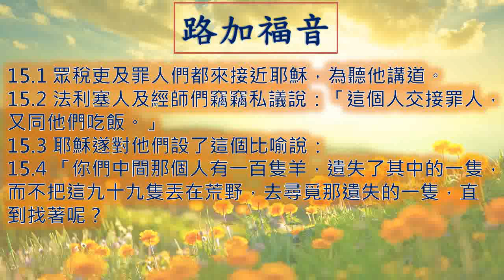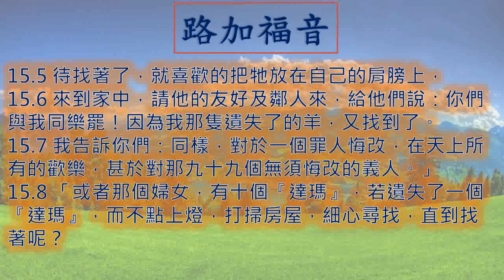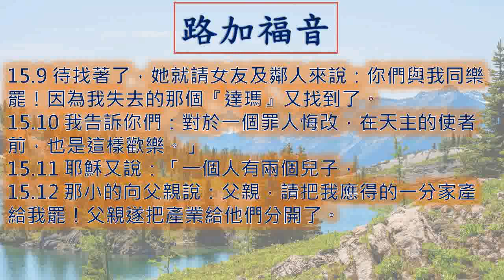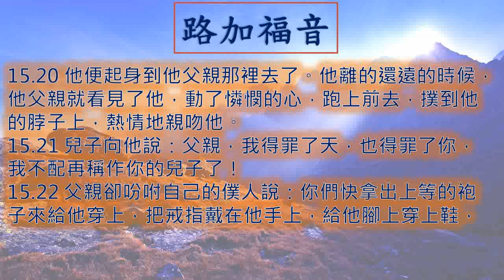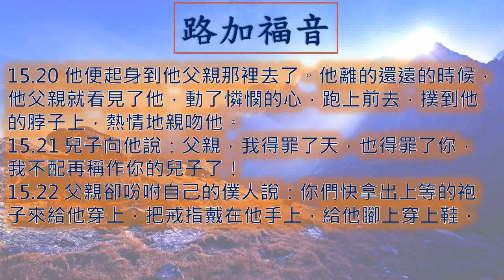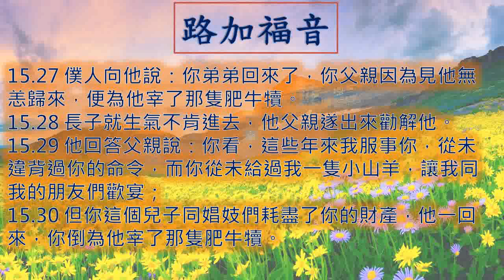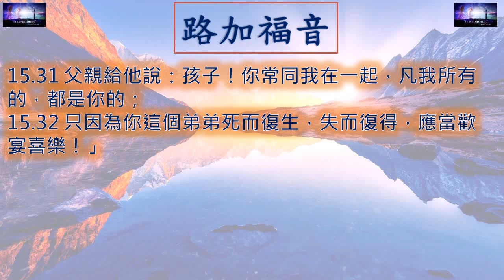路加福音15章 Luke 一日一章聖經 49 Luke15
廣東話 粵語 路加福音 第 十五 章 Luke Chapter15

路加福音 第15章
00:00 引子
00:14 1 - 4  節
00:55 5 - 8  節
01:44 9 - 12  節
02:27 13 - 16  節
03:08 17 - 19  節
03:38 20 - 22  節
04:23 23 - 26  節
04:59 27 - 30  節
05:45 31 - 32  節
06:04 結語
06:25 點選其他聖經篇章

15.1 眾稅吏及罪人們都來接近耶穌，為聽他講道。
15.2 法利塞人及經師們竊竊私議說：「這個人交接罪人，又同他們吃飯。」
15.3 耶穌遂對他們設了這個比喻說：
15.4 「你們中間那個人有一百隻羊，遺失了其中的一隻，而不把這九十九隻丟在荒野，去尋覓那遺失的一隻，直到找著呢？
15.5 待找著了，就喜歡的把牠放在自己的肩膀上，
15.6 來到家中，請他的友好及鄰人來，給他們說：你們與我同樂罷！因為我那隻遺失了的羊，又找到了。
15.7 我告訴你們：同樣，對於一個罪人悔改，在天上所有的歡樂，甚於對那九十九個無須悔改的義人。」
15.8 「或者那個婦女，有十個『達瑪』，若遺失了一個『達瑪』，而不點上燈，打掃房屋，細心尋找，直到找著呢？
15.9 待找著了，她就請女友及鄰人來說：你們與我同樂罷！因為我失去的那個『達瑪』又找到了。
15.10 我告訴你們：對於一個罪人悔改，在天主的使者前，也是這樣歡樂。」
15.11 耶穌又說：「一個人有兩個兒子，
15.12 那小的向父親說：父親，請把我應得的一分家產給我罷！父親遂把產業給他們分開了。
15.13 過了不多幾天，小兒子把所有的一切都收拾起來，就往遠方去了。他在那裡荒淫度日，耗費他的資財。
15.14 當他把所有的都揮霍盡了以後，那地方正遇著大荒年，他便開始窮困起來。
15.15 他去投靠一個當地的居民；那人打發他到自己的莊田上去放豬。
15.16 他恨不能拿豬吃的豆莢來果腹，可是沒有人給他。
15.17 他反躬自問：我父親有多少傭工，都口糧豐盛，我在這裡反要餓死！
15.18 我要起身到我父親那裡去，並且要給他說：父親！我得罪了天，也得罪了你。
15.19 我不配再稱作你的兒子，把我當作你的一個傭工罷！
15.20 他便起身到他父親那裡去了。他離的還遠的時候，他父親就看見了他，動了憐憫的心，跑上前去，撲到他的脖子上，熱情地親吻他。
15.21 兒子向他說：父親，我得罪了天，也得罪了你，我不配再稱作你的兒子了！
15.22 父親卻吩咐自己的僕人說：你們快拿出上等的袍子來給他穿上，把戒指戴在他手上，給他腳上穿上鞋，
15.23 再把那隻肥牛犢牽來宰了，我們應吃喝歡宴，
15.24 因為我這個兒子是死而復生，失而復得了；他們就歡宴起來。
15.25 那時，他的長子正在田地裡，當他回來快到家的時候，聽見有奏樂及歌舞的歡聲，
15.26 遂叫一個僕人過來，問他這是什麼事。
15.27 僕人向他說：你弟弟回來了，你父親因為見他無恙歸來，便為他宰了那隻肥牛犢。
15.28 長子就生氣不肯進去，他父親遂出來勸解他。
15.29 他回答父親說：你看，這些年來我服事你，從未違背過你的命令，而你從未給過我一隻小山羊，讓我同我的朋友們歡宴；
15.30 但你這個兒子同娼妓們耗盡了你的財產，他一回來，你倒為他宰了那隻肥牛犢。
15.31 父親給他說：孩子！你常同我在一起，凡我所有的，都是你的；
15.32 只因為你這個弟弟死而復生，失而復得，應當歡宴喜樂！」